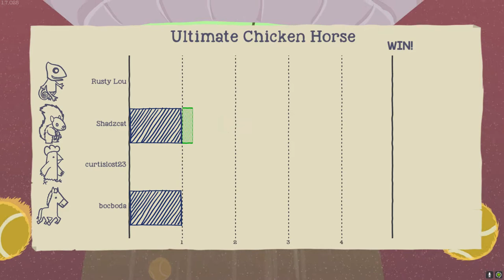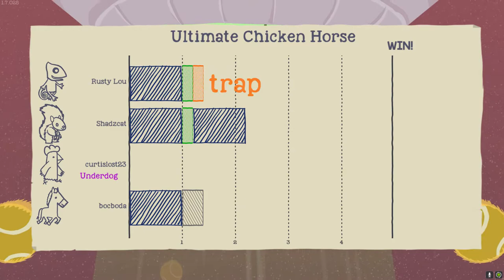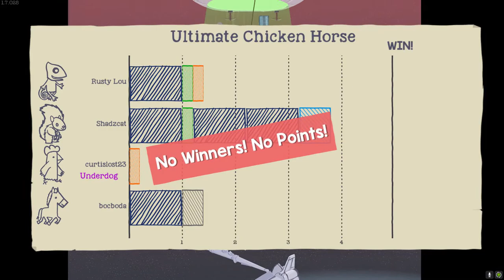FE Plays Ultimate Chicken Horse: "Nobody cares about that!"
ft. Curtis, Boc, KC and Shadow

The boys go to SPACE! Boc, KC and Shadow get sucked up into a UFO. Curtis is amused by the wonky gravity. KC is a bully.